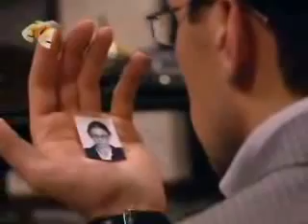Ne rodis' krasivoy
Clip "Give my love back" by serial ne rodis' krasivoy